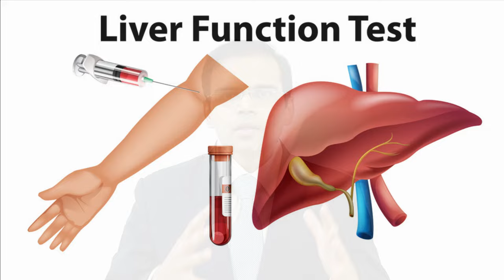கல்லீரலை இயற்கையாக சுத்தம் செய்வது எப்படி? Fatty Liver | Dr.Ashok